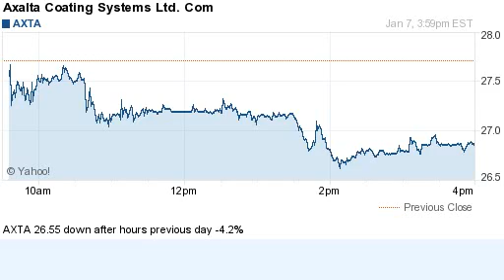150107 down after hours previous day